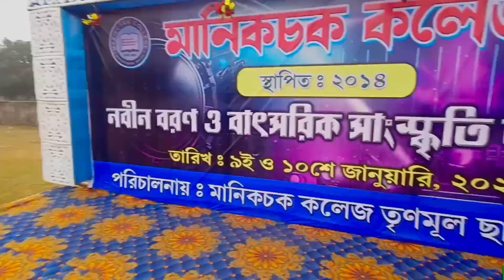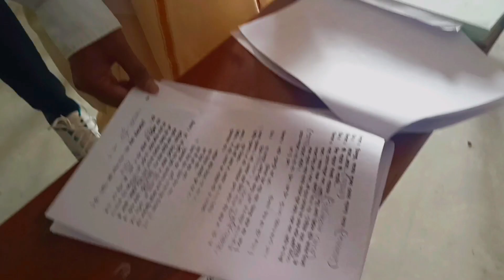Manikchak College Fresher programme 😁😍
Hello friends I am Raj. I make vlog videos. I enjoy my life daily and I want to share those moments with you.